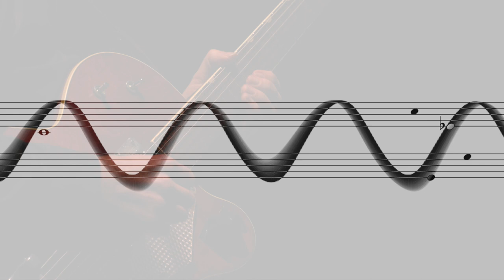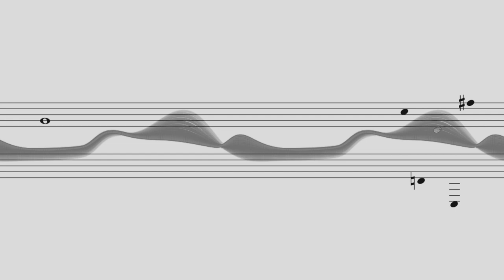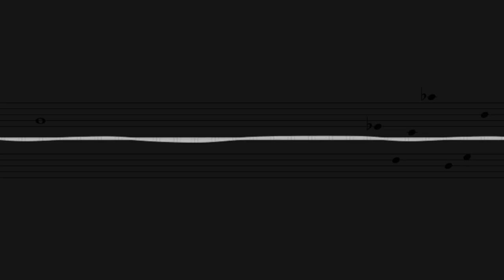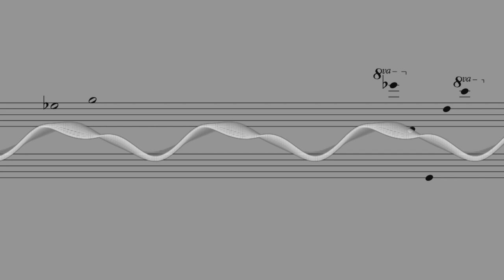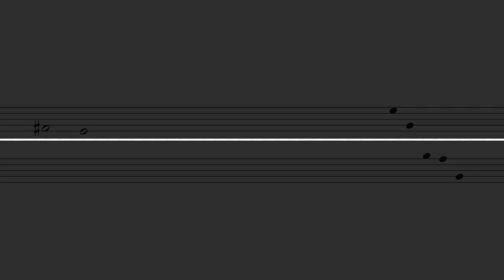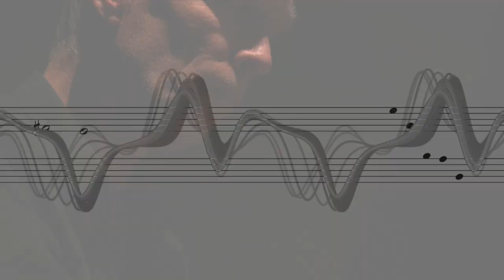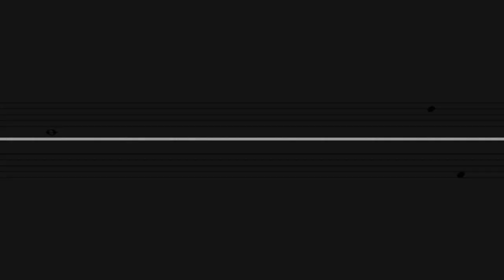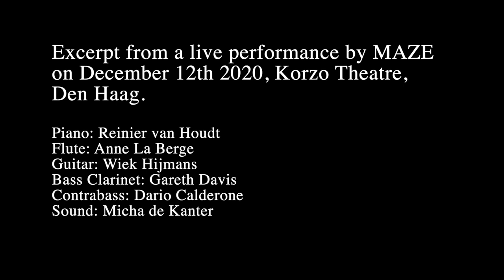Waveshaper by Yannis Kyriakides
From Trackers Cycle performed by MAZE, 12th December 2020, Korzo Theatre, Den Haag as part of Dag in de Branding.

Piano: Reinier van Houdt
Flute: Anne La Berge
Guitar: Wiek Hijmans
Bass Clarinet: Gareth Davis
Contrabass: Dario Calderone
Sound: Micha de Kanter